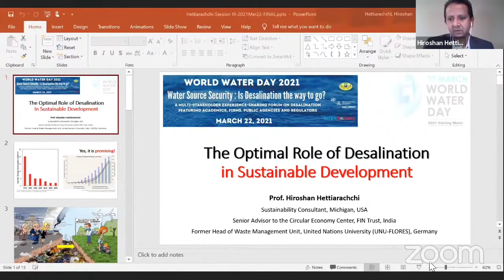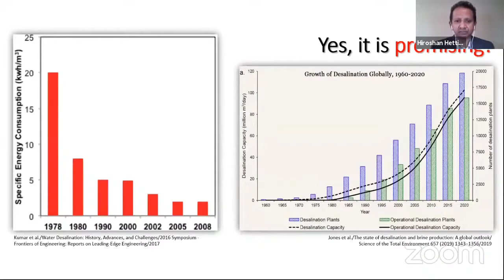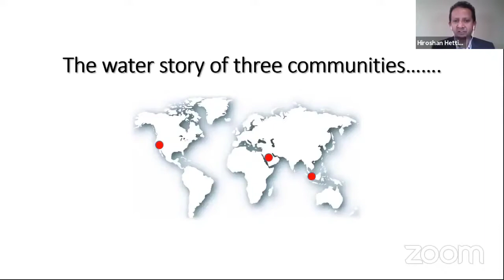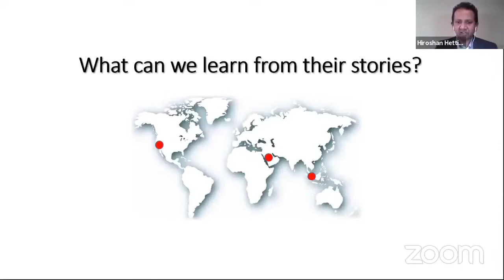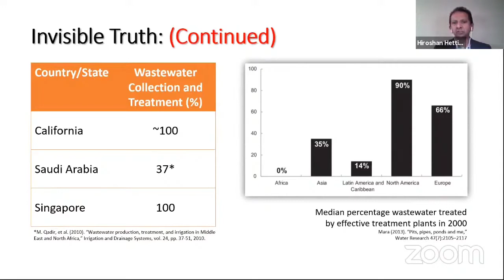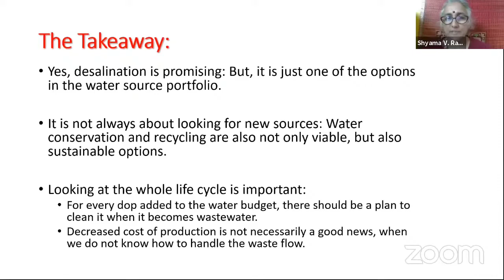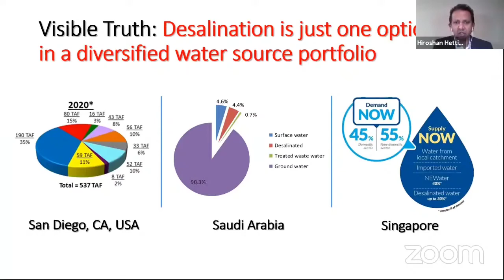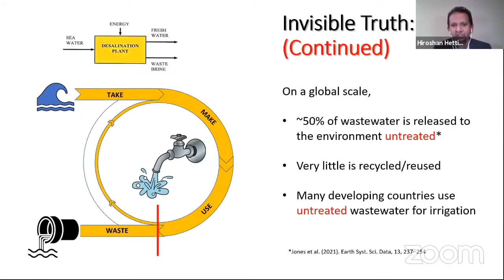Strategies of Three Communities for Water Security | Prof. Hiroshan Hettiarachchi | Water Day 2021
The World Water Day Event had three sessions each focusing on a different aspect of the topic of Water Source Security and the role of desalination in ensuring it.

In the third and last session the speakers focus on the policy and governance for the Desalination facilities. Prof. Hiroshan Hettiarachchi presents an interesting comparison between three different regions of the world to explore the optimal position of desalination and the factors that can play important role in its adoption as a method to address water source security.

To learn more about the topic see the other videos on FIN channel and visit FIN website.